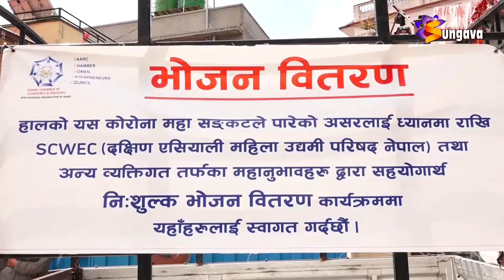कोरोनाका कारण समस्यामा परेका नागरिकलाई एससीडव्लुइसी द्धारा निशुल्क खाना वितरण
कोरोनाका कारण समस्यामा परेका नागरिकलाई एससीडव्लुइसी द्धारा निशुल्क खाना वितरण, मानव अधिकारका लागि महिलासमूह द्धारा खाद्यान्न प्रद्धान ।।